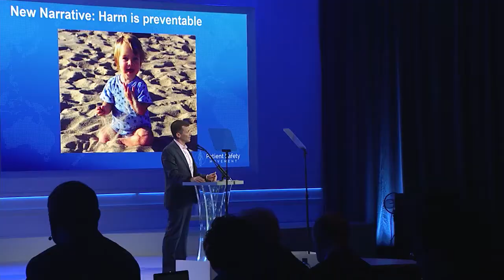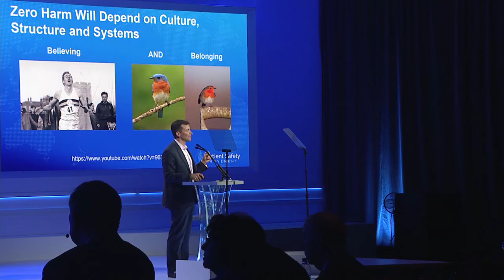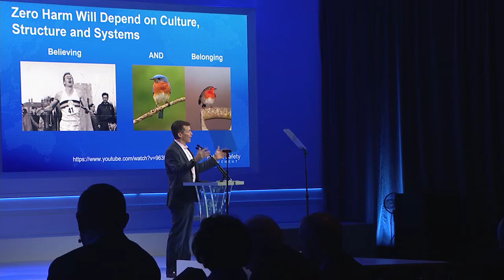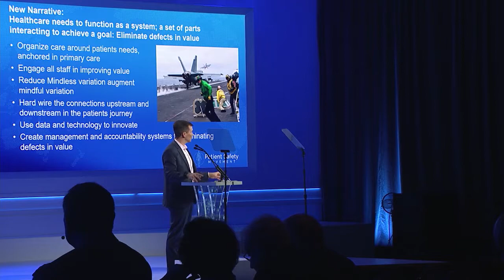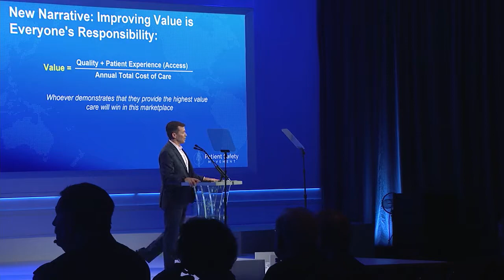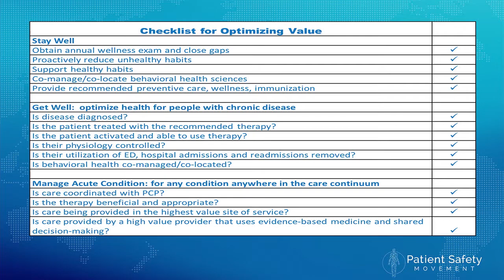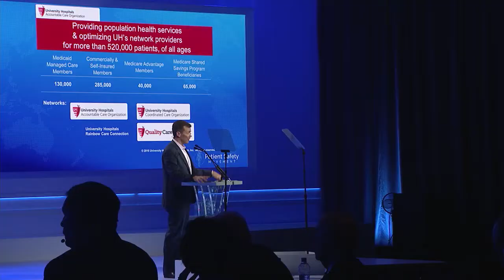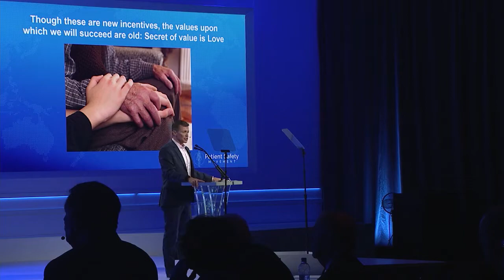Featured Speaker Peter Pronovost Presents "From Healing in the Hospital to Healthy at Home"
Peter Pronovost starts his speech by analyzing the impact that stories have on our behaviors, especially with regards to social movements. Patient Safety is a social movement and is targeted at changing behavior of all involved in healthcare. Referencing Rosa Parks and the Civil Rights Movement, Peter proved that a conscious decision to make a choice can spark a ripple effect of the same behaviors. Peter Pronovost of University Hospitals reflects on his first interaction with a family member who had been impacted by an error in the hospital. Josie King died of an undetected sepsis infection and her story inspired Peter to not only minimize preventable deaths, but to eliminate them. He argues that hospitals that are committed to zero had four common characteristics: 1) Their leaders firmly declared a commitment to ZERO 2) They created an enabling infrastructure with project management, training and checklists 3) They connected clinicians with peer learning communities 4) They were transparent with all results, good and bad, in order to promote accountability and analysis for eliminating the same error. He shames the idea of infections being inevitable in the hospital. This is the story we have been believing and perpetuating for the entire existence of healthcare. Peter urges us to change the narrative by 'believing and belonging'. Believing in zero, he argues, is very similar to Roger Bannister's record for the first four minute mile after it was believed that it had been impossible. Just one year after Bannister's record, a dozen more people broke the four minute mile record. The second component of changing the narrative includes belonging, which he uses the example of evolution. In the early 1900s, red robins and blue boobies were prevalent due to their ability to peck into milk containers and extract the product. When the manufacturers changed the containers, both birds learned again how to open the new container. However, today, blue boobies are thriving while red robins are extinct because the blue boobies are communal birds and shared their newfound information while the red robins isolated themselves into oblivion. His purpose in referencing those birds with regards to changing the narrative was to emphasize how important it is for everyone in the healthcare field to remove themselves from their 'specialty' or their 'department' and recognize the big picture and recognize how all of the amazing  efforts are only able to come to fruition and be successful with communication and integration. On the safety scale within hospitals, janitors are on the same level as the CEOs because both have the main goal of safety for the patients. In other words, the common idea that janitors are completely disconnected from CEOs who are completely disconnected from call centers is a flaw in our system because it perpetuates the idea of "That's not my responsibility" when, in fact, safety comes down to each and every single component of the healthcare team working together as a system and as a team. Later, he discusses the future outlook for healthcare and emphasizes the idea of the wasted finances in the healthcare system. What is value in the delivery of healthcare? The financial incentives are misaligned with the healthcare outcomes. The economics of hospital financing might yield cuts in patient safety budgets which is why we, as a whole, should be changing our behavior and our narratives now.